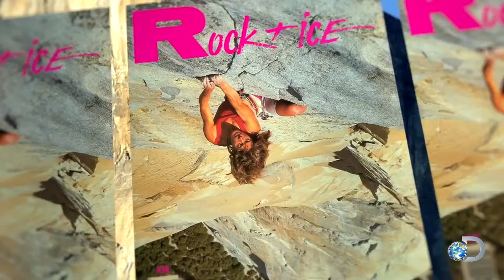The Woman Who Took Rock Climbing by Storm